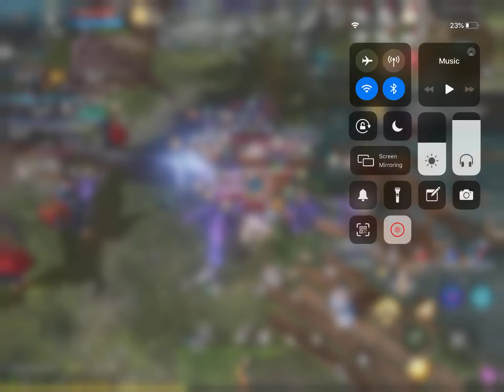[Lineage2 Revolution] SecretTH vs KhaKhaKhaku - Fortress Siege War - Lionna Server [08/05/2020]